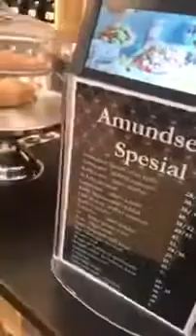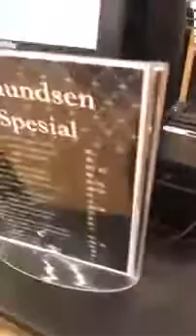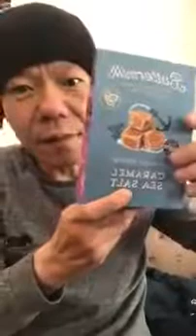Norway明佬大哥在外国吃好料Caramel Sea Salt！